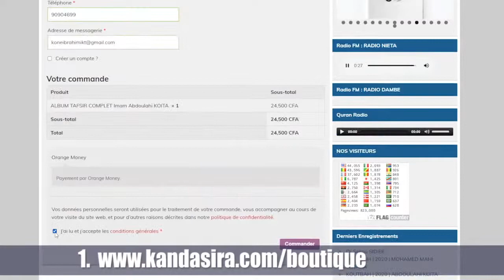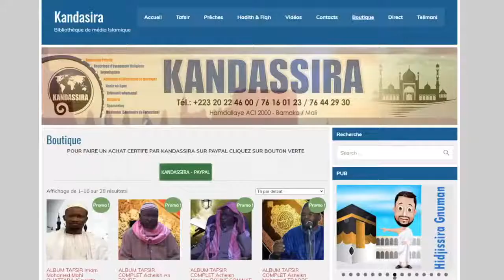Sermon du 01/04/2022 par Cheick Ousmane Sôlih Traoré hafizzaoullah !!!!